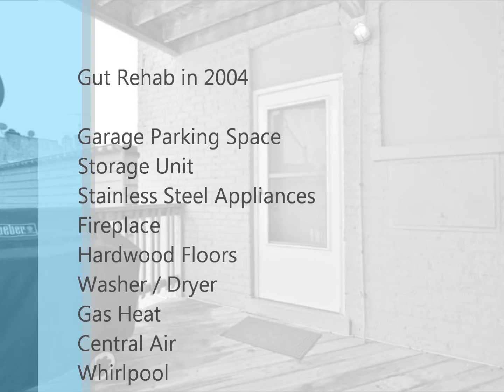4941 N Albany Ave, Apt #2, Chicago, IL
Beautiful vintage condo, gut rehabbed in 2004. Bright and sunny, gleaming hardwood floors, two large bedrooms, plus bonus room for office or nursery, two full bathrooms, formal dining room, huge living room, in-unit washer/dryer, patio, garage space, basement storage and stainless steel appliances. Welcome home!!